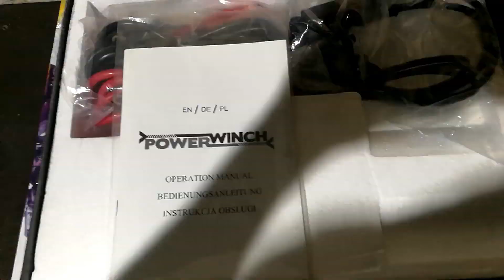SO2 EP22 ❌ATV VLOG ”Ce Atv ar fi bun pentru inceput”😎💢✌️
ATV VLOG Prin padure povestim despre ce atv sa îți iei pentru inceput.

▼FOLLOW ME▼

Ce conduc: Atv CfMoto x8
Cu ce filmez: Video GoPro Hero 6 Black Edition